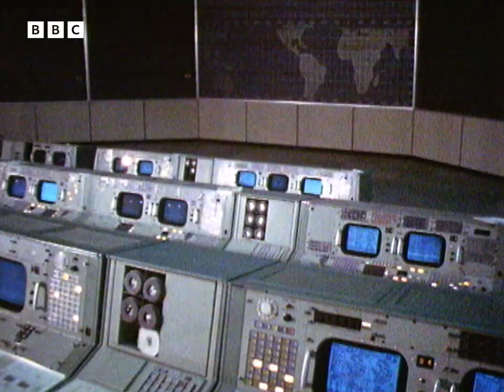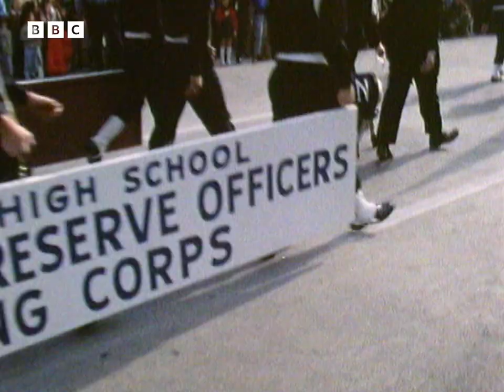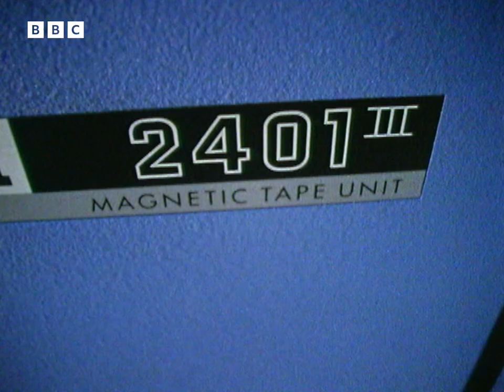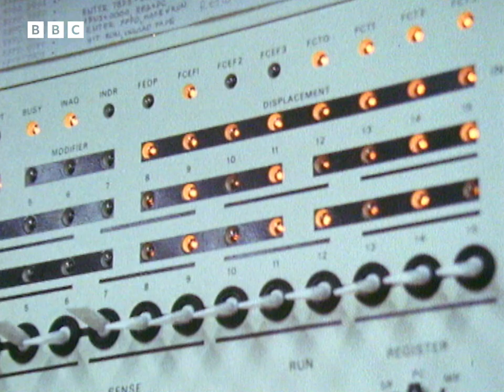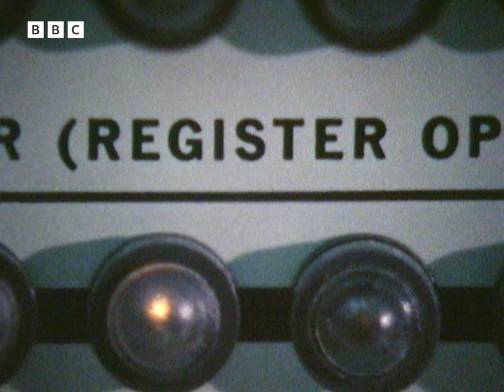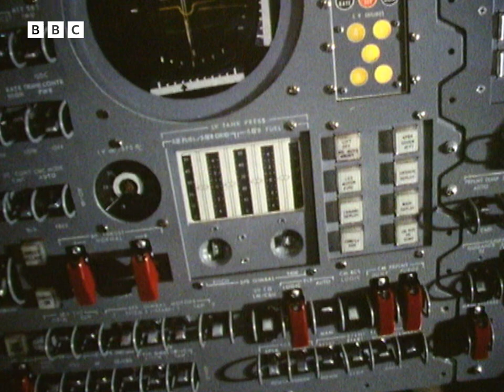1969: A SCEPTIC's View of the SPACE RACE | Cameron Country | Retro Tech | BBC Archive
Esteemed journalist James Cameron visits Houston, Texas - the home of NASA, the National Aeronautics and Space Administration - where he examines the extraordinary world of computers, rocket science, derring-do and astronomical expenditure that drives the American manned space programme.

In their haste to put a man on the moon, the ever-sceptical Cameron wonders, why does nobody ask the most pertinent question about this whole endeavour: Why?

This clip is from Cameron Country: Nobody Ever Asks Why, originally broadcast 12 July, 1969.